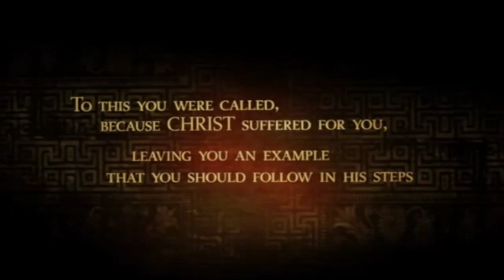Called to Generosity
Week 2 of our series entitled: Kaleo (Called)